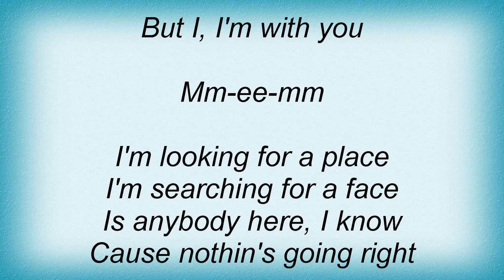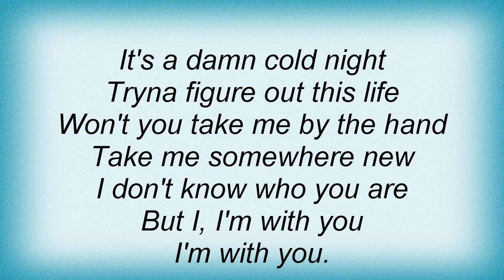Avril Lavigne - I'm With You Lyrics